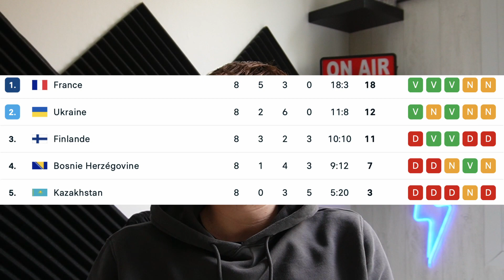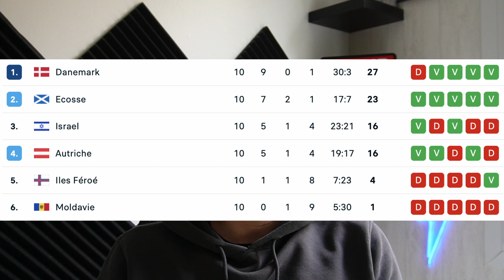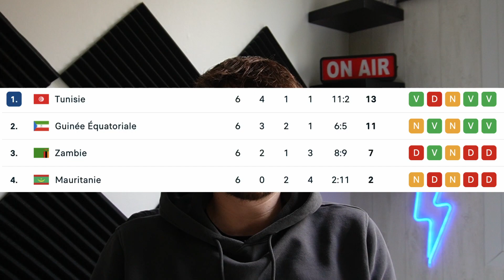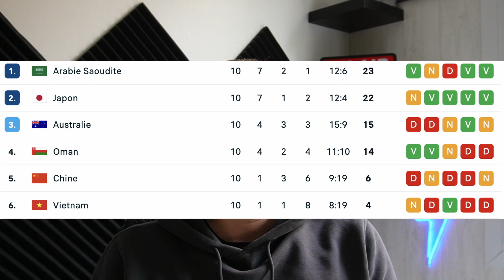🏆⚽️ COUPE DU MONDE 2022 - LA FRANCE TRANQUILLEMENT EN 8ème ? ANALYSE DU GROUPE D 🇫🇷🇩🇰🇹🇳🇦🇺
Suite de notre série spéciale présentation des groupes de la Coupe du Monde avec aujourd'hui le groupe D, le groupe de l'Equipe de France. Je vous donne mon avis sur ce groupe et sur les chances de chaque équipe, n'hésitez pas à me donner le vôtre en commentaire 🔥⚽️

N'hésitez pas à venir me follow sur les réseaux l'équipe.